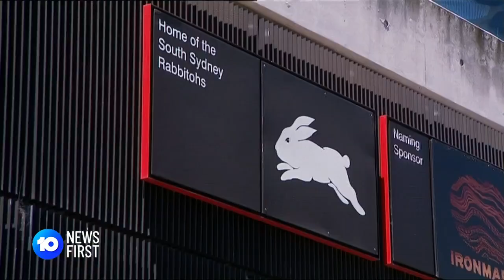NRL Stars Arrested For Alleged Nightclub Incident l 10 News First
NRL stars Latrell Mitchell and Jack Wighton were arrested overnight following an alleged altercation outside a nightclub in Canberra last night.

10 News First airs at 5 pm, seven nights a week in your local market on Network 10.